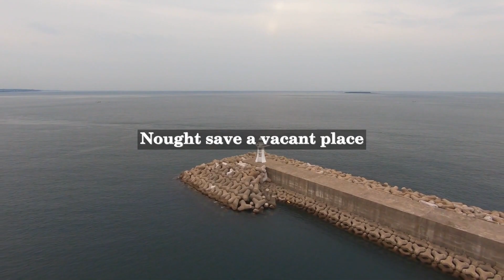Lydia Howard Sigourney - In Memoriam. - Mrs. Helen Tyler Beach,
Lydia Howard Sigourney was an American author and poet, born on September 1, 1791, in Norwich, Connecticut. She began her literary career writing for local newspapers and eventually became a popular writer, publishing over 60 books during her lifetime.

Sigourney's writing focused on themes such as religion, morality, and nature. She was known for her sentimental and religious poetry, which often reflected her Christian faith and her concern for social issues such as abolition and women's rights.

"In Memoriam. - Mrs. Helen Tyler Beach" is a poem written by Lydia Howard Sigourney as a tribute to her friend, Helen Tyler Beach. The poem was published in 1847 in Sigourney's book, "Past Meridian."

The poem reflects on the life and legacy of Helen Tyler Beach, who Sigourney describes as a "lovely one." Sigourney uses the poem to celebrate her friend's virtuous character and her impact on those around her.

"In Memoriam. - Mrs. Helen Tyler Beach" is an example of Sigourney's sentimental poetry, which was popular in the mid-19th century. The poem demonstrates Sigourney's ability to capture deep emotions through her writing and her talent for memorializing loved ones in verse.